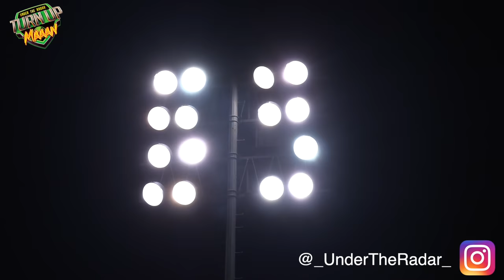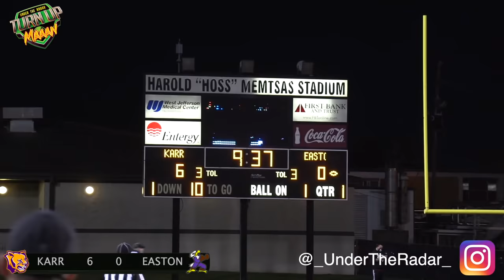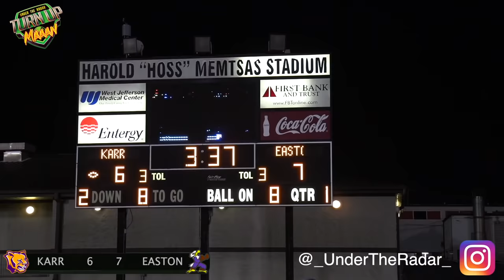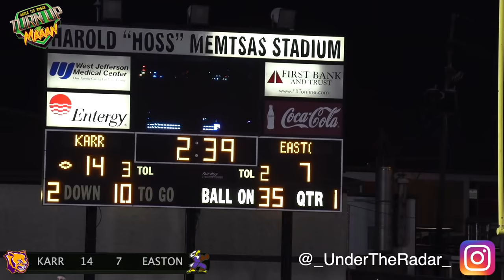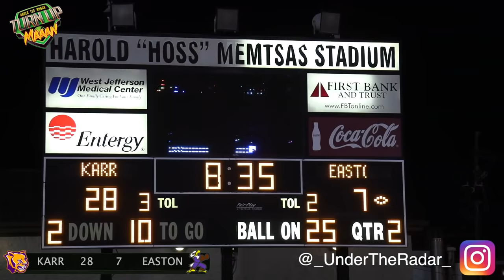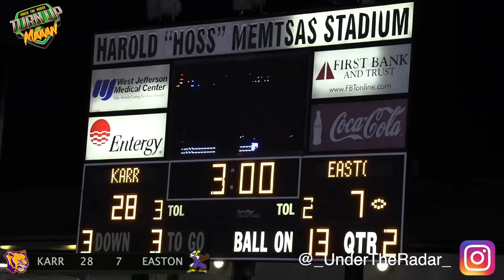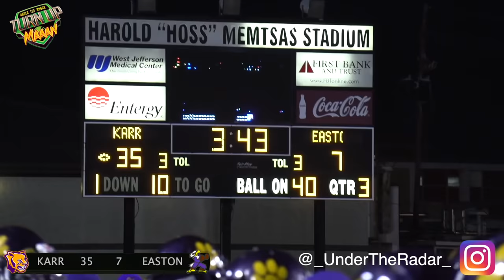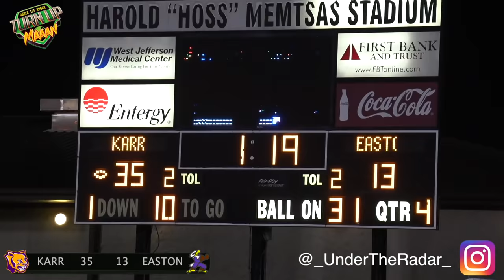🔥 The Rematch : Edna Karr v Warren Easton | New Orleans High School Playoff Football | Action Packed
🔥🔥 The Rematch : Edna Karr vs Warren Easton | New Orleans High School Playoff Football | Action Packed UTR Highlight Mix